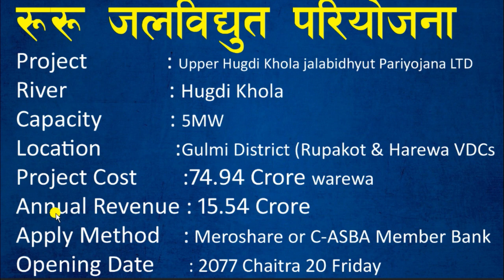Ru Ru Jalbidhyut Limited को IPO सम्बन्धि सम्पूर्ण जानकारी || Detailed IPO Analysis ||Upcoming IPO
Stock exchange nepal/ RU Ru Jalbidhyut IPO analysis
Ru Ru Hydropower IPO Date For Local |
Ruru Jalabidhyut Aayojana | IPO for Local | Nepali Share Market News
ruru jalbidhyut pariyojana ipo approved/ruru jalbidhyut pariyojana ipo approved/ru ru/nepse
IPO अायाे फेरि नयाँ कम्पनीको | ruru jalbidhyut pariyojana ipo | upcoming ipo in nepal | ipo nepal
Ru Ru Hydropower |रु रु जलविद्युतको आईपीओमा आवेदन दिने आज अन्तिम दिन ||
Upcomming IPO in Nepali Share Market | Nepali share market News | Ruru Jalavidhyut Aayojana
रूरू जलविद्युत काे आइपीओ निष्कासन मिति तोकियो। कति कित्ता आवेदन दिने ।ruru jalbidhyut आइपीओ date
रूरू जलविद्युत काे आइपीओ निष्कासन! कति कित्ता आवेदन दिने? IPO of RURU jalbidhut pariyojana..
RURU jalbidhut pariyojana got approval to issue ipo/ ipo in premium / upcoming ipo in nepal
RURU jalbidhut pariyojana got approval to issue ipo/ ipo in premium / mahila laghubitta/ meroshare
16 करोड कित्ता आउन बाँकी छ है अब
रु रु जलविद्युतले यही फागुन ७ गतेदेखि आईपीओ निष्काशन गर्ने। RU RU HYDROPOWER IPO
RURU Jalbidhut Pariyojana Got Approval to issue IPO, || रु रु जलविद्युतको आईपीओ